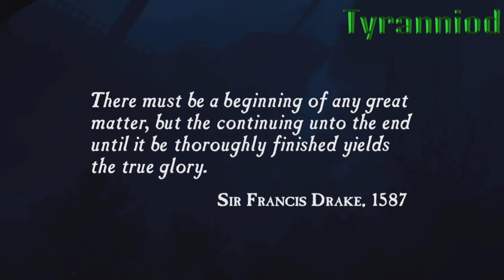Uncharted: Drakes fortune | Chapter 1 | Ambushed | Normal difficulty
Chapter 1 of Uncharted: Drake's fortune on normal difficulty. I've been eager to replay this series again so YouTube is my excuse to do that.